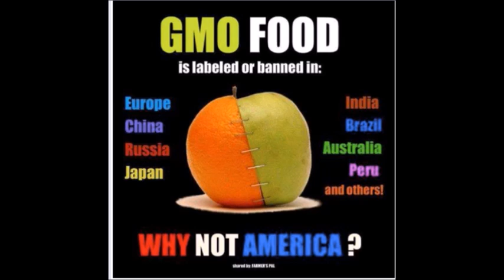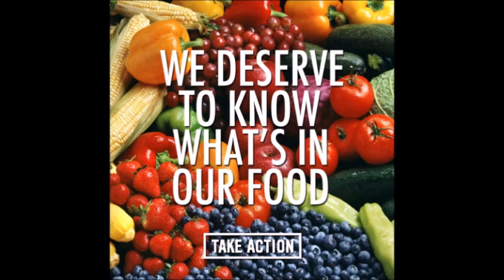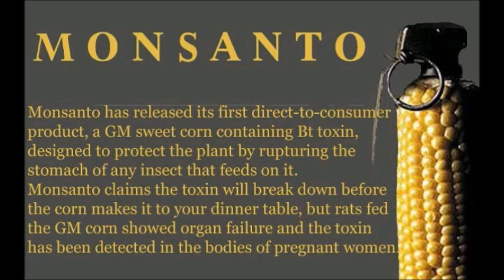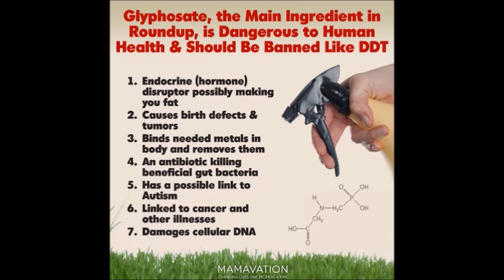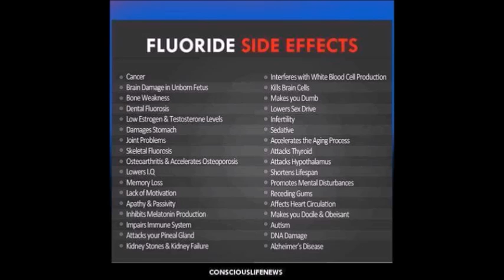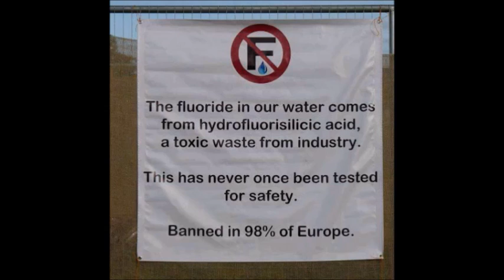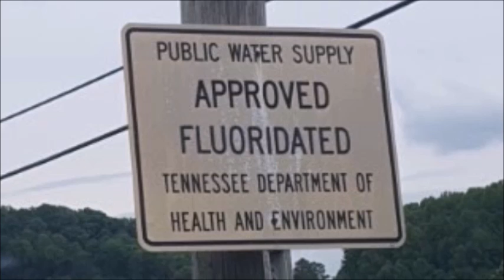SHOCKING: GMO MESSAGE FROM WOODY HARRELSON THAT THE WORLD NEEDS TO HEAR!